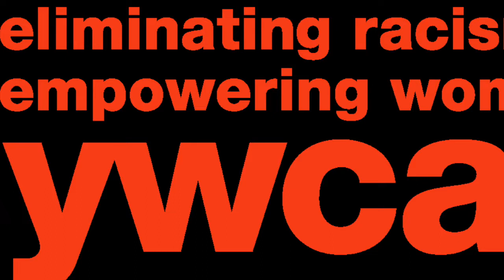GOTV 2022 YWCA Lubbock